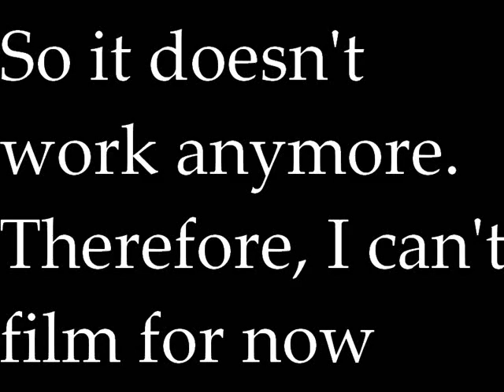Quick Update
Hey guys, this is just a quick message to explain you why I didn't post videos for a while... so yeah sorry for the inconvenience!